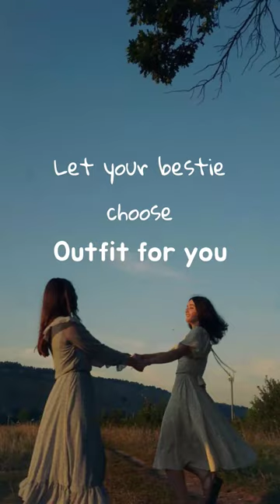Comment down urs!🐰